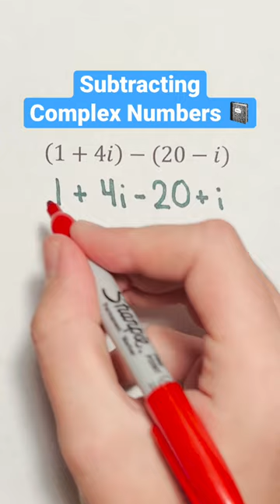Subtracting Complex Numbers 📓